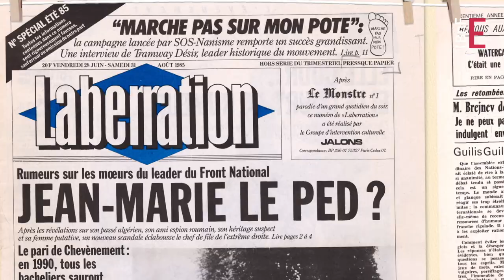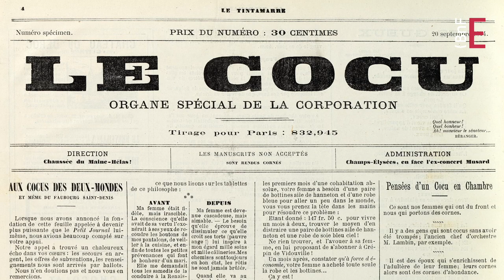Faire rire en détournant le journal | Pastiches de presse #1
Dès la fin du XIXe siècle, la presse écrite devient le premier média de masse. Dès lors, elle représente le terrain de jeu idéal pour les pasticheurs.
Qu’est-ce qu’un pastiche de presse ? À quoi le reconnaît-on ? Quels ressorts comiques utilise-t-il, et surtout, quelles sont ses intentions ? Ce mini feuilleton vidéo vous propose de faire le tour de la question, en commençant par l’objectif premier du pastiche : faire rire en détournant le journal.

Découvrir le dossier « Pastiches de Presse » sur les Essentiels de la BnF